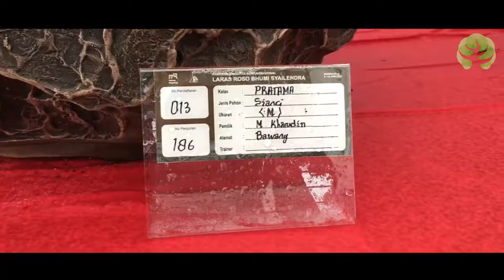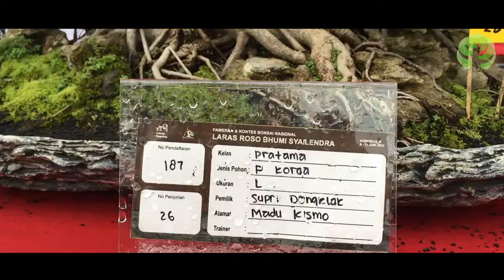Inpirasi Pot Bonsai Relief di Pamnas Magelang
Dari Pameran dan Kontes Bonsai Nasioanl di Borobudur, Magelang yang tertajuk Laras Roso Bhumi Syailendra banyak sekali bonsai yang memakai pot cantik Relief, pot yang sudah pasti dibikin secara kusus untuk bonsai dengan gaya tertentu sehingga bisa sangat serasi antara Bonsai dan juga Pot-nya.
Pengertian relief sendiri merupakan seni pahat dan ukiran tiga dimensi yang biasanya dibuat di atas batu atau permukaan keras yang datar.
Jadi Pot Relief adalah pot yang dibikin kusus untuk bonsai dengan menggunakan teknik pahat dan ukir, atau bisa juga sambungan antara lapisan semen atau bahan material lain, sehingga membentuk ciri khas tertentu yang menimbulkan kesan indah dan natural seperti contoh pot relief batu karang, batu marmer, atau bentuk surealis.